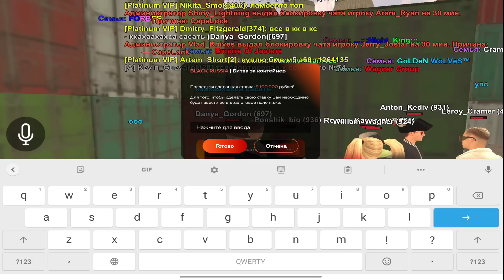😰ПЫТАЮСЬ ВЫБИТЬ РЕДКИЙ СКИН НА КОНТЕЙНЕРАХ БЛЕК РАША - ПОЛУЧИЛОСЬ ВЫБИТЬ КОЛЯНА BLACK RUSSIA ?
🔽Открывай ОПИСАНИЕ🔽

✅Мой ник на ICE: [Lamberto_Fopps]

🐻BLACK RUSSIA - CRMP MOBILE проект, в котором ты можешь выбрать роль своего персонажа. Зарабатывай деньги и становись бизнесменом, либо же перепродавай машины и стань самым крупным барыгой на сервере. А если тебя не интересуют деньги, то стань сотрудником госс.структур и строй свою карьеру. ССЫЛКА НА ИГРУ ВЫШЕ!